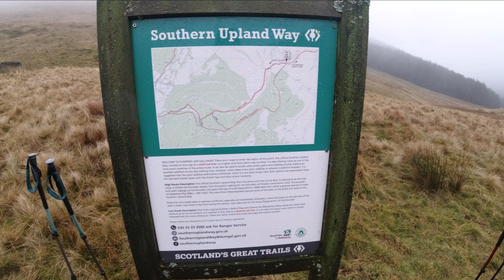Ettrick Pen Horseshoe near Moffatt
Weather never played ball on these Grahams and Donalds, still a good day out though.